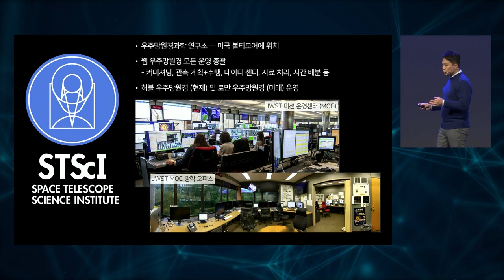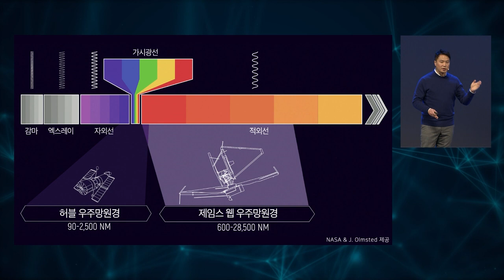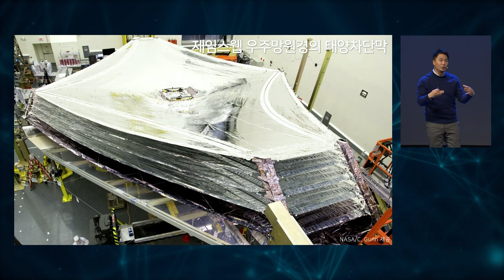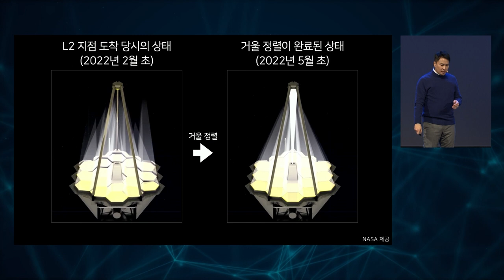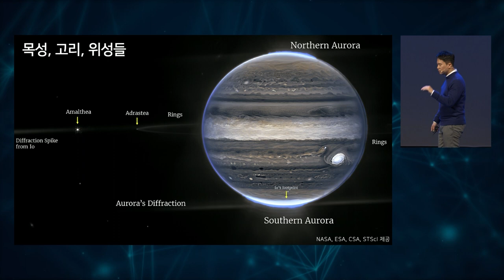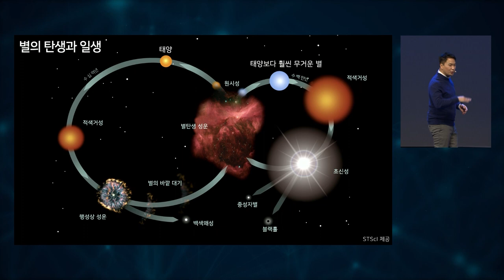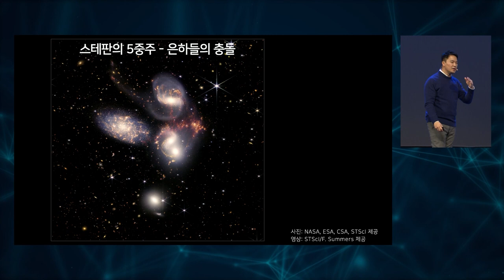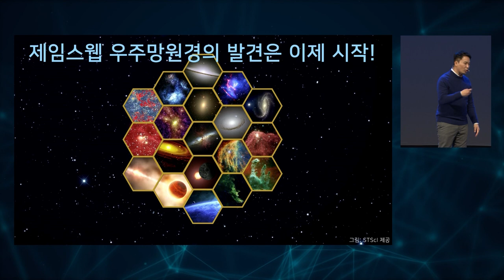[강연] 우주와 인류를 연결하는 제임스웹 우주망원경 _ by손상모｜제30회 서울대 자연과학대학 공개강연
[제30회 서울대 자연과학대학 공개강연]

✨주제3✨
   우주와 인류를 연결하는 제임스웹 우주망원경
   손상모 박사ㅣ미국 우주망원경과학연구소 STScI